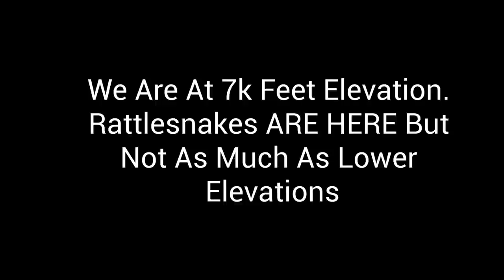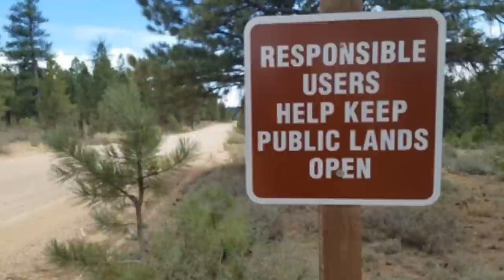Woof Pack Encounter Big Snake At Rv Basecamp, New Mexico Friends Stop By In Rv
In Today's RV VLOG I Talk About My 3 Yorkies Encounter With A Big Snake At RV Basecamp. I also show the snake! My friends Craig and Sandra from NM stop by and stay in their RV. Hope you enjoy! CVK